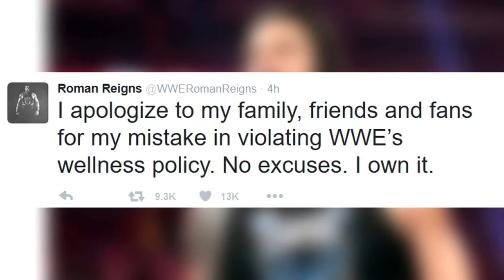WITlist #7 - 5 FLOP DEL 2016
Dopo un video di fine anno che elenca cinque momenti ben ricordati, è giunta ora invece di fare il punto della situazione su ciò che in WWE invece nel 2016 proprio non è andato. Siete d'accordo con tutti i punti?

WrestlingItalia.it: la risorsa italiana per il pro wrestling!